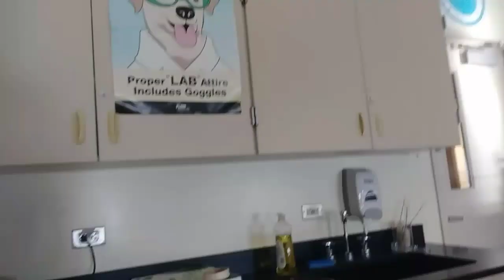Living in Alaska | West Valley High School | Freshman Family Night